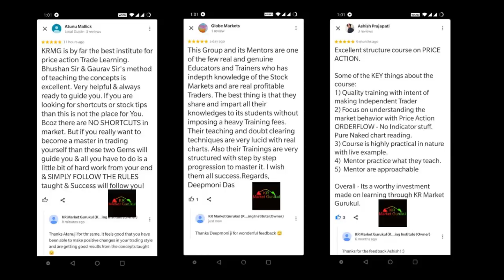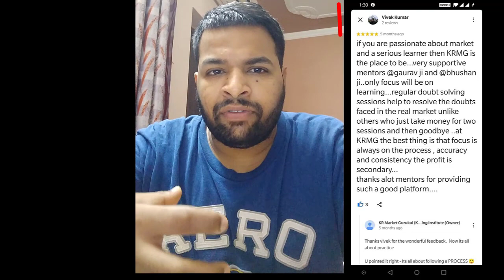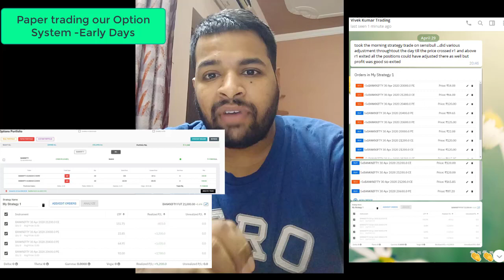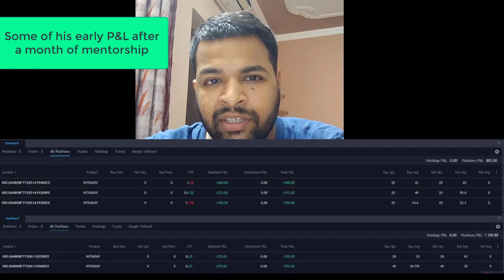KRMG Price Action Program Testimonial#2 - Mr Vivek Kumar from Lucknow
Well, there are many such workshops and 1 week program that promise to teach one trading in a month or so - But how are the results we all know

Do note - No indicator-based course or shortcuts, jackpot strategies will help yo in the market - But only through proper understanding of structure of market via appropriate PriceAction will help one turn profitable in the markets

Hence we started KR Market Gurukul (KRMG) to help one get genuine knowledge and learn the markets in a proper manner. Being profitable here

 Requires 3 things -
1) Right mindset
2) Right Knowledge
3) Right Execution

Rest everything is noise, just master these 3 aspects and you will do well here

Our next Price Action mentorship program is starting soon
 - Interested can fill this registration form -

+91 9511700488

Regards,